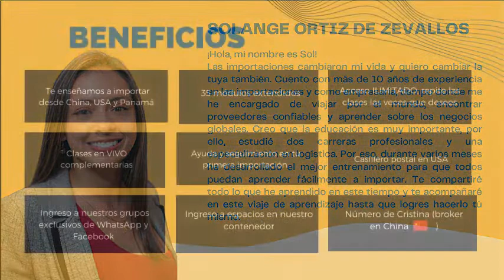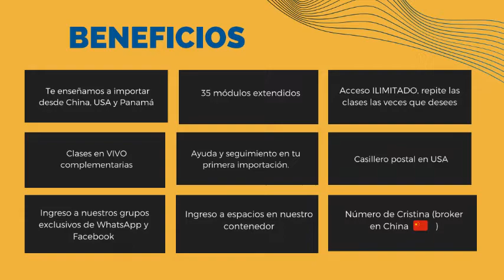✅Crea tu Negocio de Importaciones [Entrenamiento Intensivo] Review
Este entrenamiento intensivo fue planeado para que todas las personas puedan comenzar a generar ingresos extra a través de las importaciones, ¡y todo eso sin haber tenido ningún estudio o experiencia previa!
• Garantía de 7 días
• Certificado de conclusión
• Descarga las clases en la app y estudia offline
• Estudia a tu manera y en cualquier dispositivo
• 35 clases y 20 horas de contenido original
• 96% de evaluaciones positivasGarantía de 7 días

Con este método tendrás el conocimiento necesario para empezar a caminar hacia los resultados, solo faltará la voluntad que tengas de cambiar tu vida y conseguir esa libertad financiera tan esperada.

El crear tu negocio de importación  es un entrenamiento internacional, por eso, recibirás adicionalmente información exclusiva como son los tipos y requisitos de sociedades, estadísticas de comercio exterior e impuestos por país.
No pierdas esta gran oportunidad de obtener conocimientos y mejorar tu negocio de importaciones con el número 1 en Latinoamérica Con más de 2000 alumnos y casos de éxito.Espero haber ayudado y si tienes interés en más información sobre el entrenamiento Intensivo 2022, el enlace del sitio Oficial se encuentra en la siguiente discreción, no se pierda la oportunidad.   Éxito.

Crea Tu Negocio de Importaciones funciona,